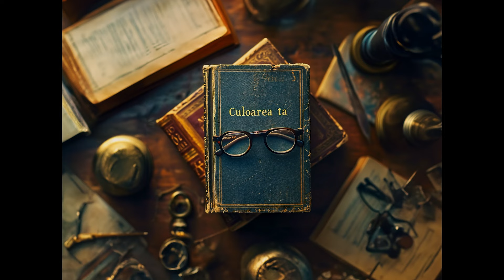Smiley - La Mine E Încuiat!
00:00 - Smiley - De unde Vii la Ora Asta?
03:32 - Smiley - Culoarea ta
06:31 - Smiley - Oameni